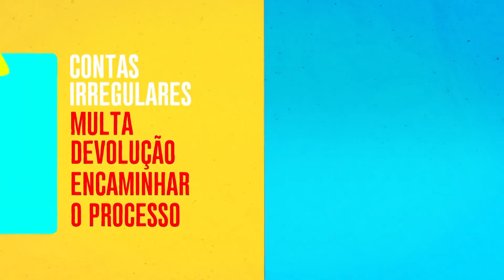O QUE É O TCESP_EP_01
Câmara Municipal de Santo André